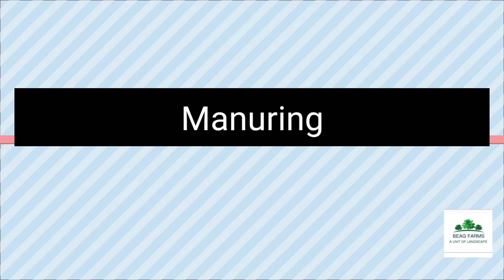Farm house landscape.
Beag landscape & farms
Garden design
landscape design
landscaping design
Irrigation systems
Irrigation work
Sprinkler system
Raingun system
Plantation work
stepping stones
Garden lights
Plantation work
Grassing work
lazzer leveling